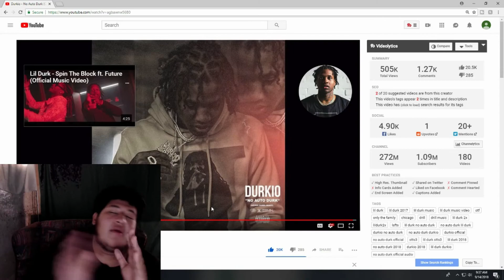Durkio No Auto Durk (Reaction Video)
Remember Good Vibes Only